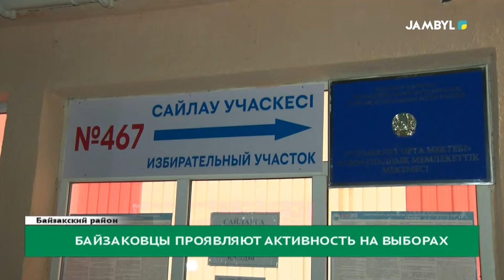Байзаковцы проявляют активность на выборах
Сегодня, 20 ноября, исторический момент для нашей страны. Обращаясь к народу Казахстана 1 сентября 2022 года, Глава государства предложил провести внеочередные выборы Президента. А 21 сентября был опубликован Указ Главы государства о назначении президентских выборов на 20 ноября 2022 года.